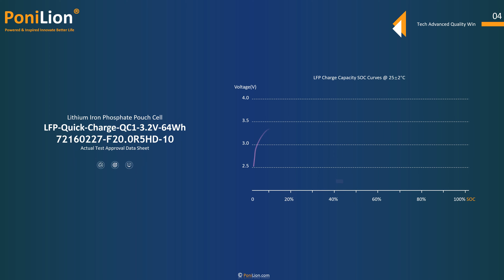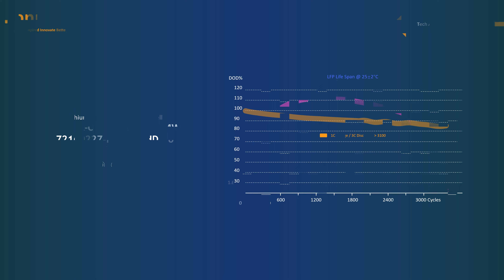PoniLion® LiFePo4 Battery 72160227-3.2V20.0Ah + 5C Constant Discharge LFP Pouch Battery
⏺6 Elements Of This Pouch Battery Cell :
💲For MEB590 EV Battery Module
💲For VDA355 / VDA390 EV Battery Module
💲For Hybrid Power Wall Mounted / All-In-One / Power Plant BESS
💲For AeroSpace On Long Endurance UAV / EVA / Drone
💲For Military On Stealth Fighter / Tank / Submarine / Boat

⏺Main Technical Characteristic:
⚡ Flash 1C Constant Charge LFP Pouch
⚡ Super HiPower 5C Constant Discharge LFP Pouch
⚡3000+Cycles Long Lifespan Lithium Nickel Manganese Cobalt
⚡ -20℃ ~ 60℃ Military Standard Operation Temperature

⏺Key Parameters:
🌟Cell Chemistry     LFP (Lithium Phosphate Iron)
🌟Cell Code          72160227_F20.0R5HD-10
🌟Batch Code        72160227F20R5HD23XXXXX
🌟Max Dimension    7.2X161X227mm
🌟Cell Weight        0.48Kg± 0.05
🌟Typical Capacity    20.5Ah
🌟Min Capacity       20.0Ah
🌟Nominal Voltage   3.2V
🌟AC 1KHz Resistance ≤2.0mΩ

⏺Characteristics
🌟Discharge Energy                  64.0Wh
🌟Specific Energy                    133.33Wh/Kg
🌟Standard Charge                   0.5C ( 10.0A )
🌟Fast Charge Rate To 80% SOC      Max 1C ( 20A )
🌟Max Constant Discharge Current   5C ( 100A ) @ 25°C
🌟Max Pulse Discharge Current       10C (200A) @ 25°C 3S
🌟Peak Power                        ≥640W
🌟Specific Power                     ≥1333.33W/Kg
🌟Upper Voltage Limit               3.65V ± 0.03V
🌟Cut-Off Low Voltage               2.5V≤20A;
🌟100% DOD Cycles C-Rate @ 25°C   1C Charge & 1C Discharge
🌟100% DOD Cycles @ 25°C          ≥3500 Cycles
🌟Cycle Life To 80% Rated Capacity  1C Charge & 5C Discharge

⏺Operation
🌟Charge Temperature Range       0℃~ 60℃
🌟Discharge Temperature Range    -20℃~ 80℃
🌟Storage Temperature              -20℃~ 45℃ ( 1 Month )
                                                        -20℃ ~ 35℃ ( 6 Month )
                                                        -20℃~ 25℃ ( 12 Month )
⏺ Military
Charge Temperature          Max 2 C Charging Capacity @ -30±2°C
Discharge Temperature       Max 0.5C Discharge Capacity @ -55°C

⏺ Application:
VDA355 / VDA390 EV Battery Module   BEV / EREV / FHEV / PHEV / HEV / Mid-HEV / Micro-HEV
MEB590 EV Battery Module           Passenger / Commercial / Special / Motorsports
Battery Energy Storage System        Power Wall Mounted / All-In-One / Power Plant
Aerospace                         UAV / EVA / Drone
Military                           Stealth Fighter / Tank / Submarine / Boat

💠 Fast Charge & HiPower Discharge
8C Discharge
10C Dishcarge
15C Discharge
20C Discharge
30C Discharge
40C Discharge
50C Discharge
60C Discharge
70C Discharge

Ⓜ More:
LithiumIronPhosphate Batteries
3500Cycles Pouch Battery
4KCycles Pouch Battery
CTPBattery System Technology
CTBBattery System Technology
CTCBattery System Technology
PowerwallMounted Energy
ElectricForklift Battery
ForkliftBattery Module